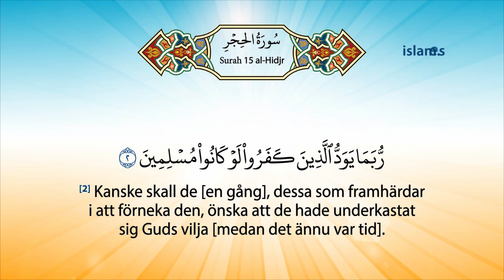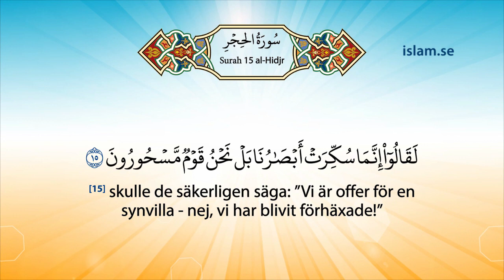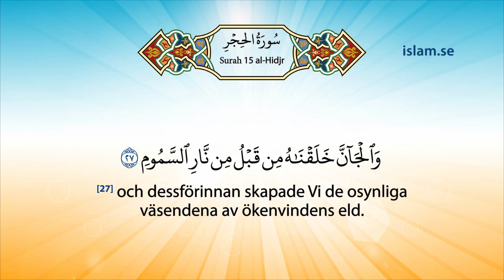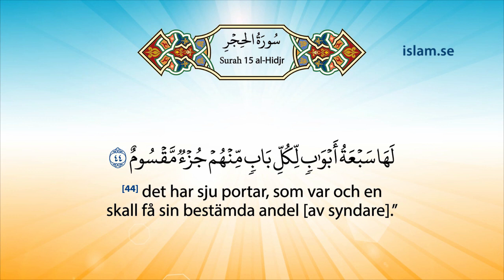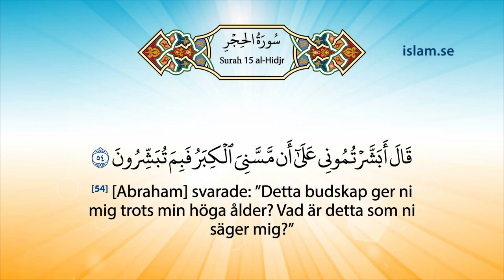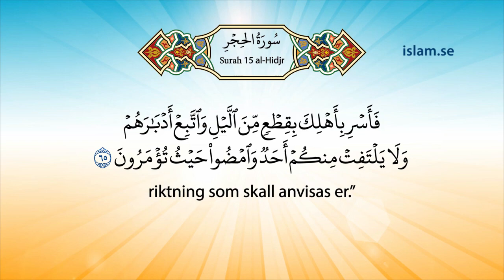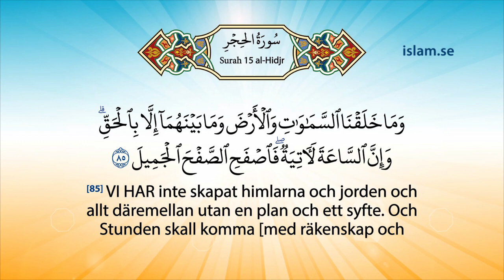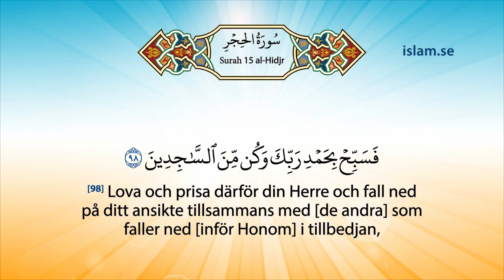Den ädla Koranen på svenska | Surah 15